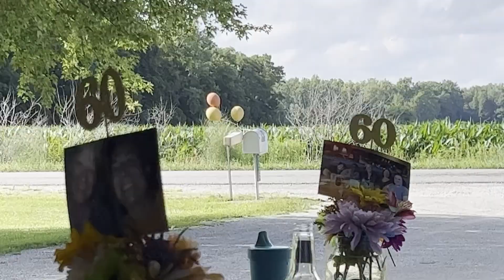Birthday Party but Wet ￼